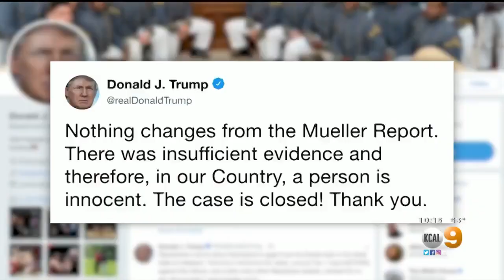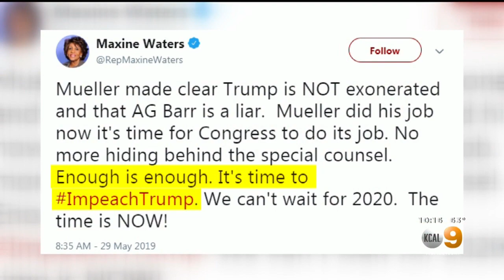Robert Mueller Speaks For First Time On Russia Investigation, Resigns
Special counsel Robert Mueller did not exonerate President Trump in his first public statement about his Russia probe.